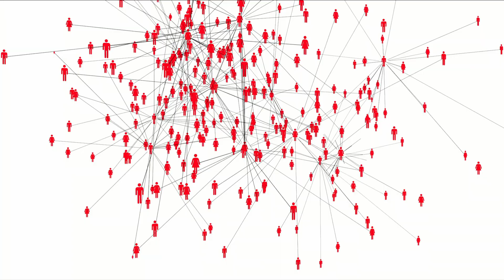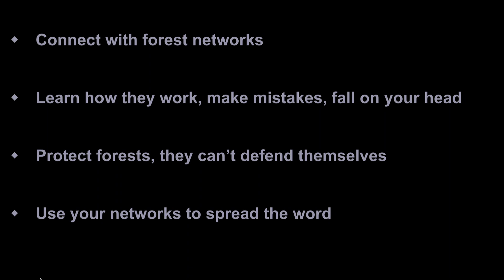The networked beauty of forests - Suzanne Simard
Deforestation causes more greenhouse gas emissions than all trains, planes and automobiles combined. What can we do to change this contributor to global warming? Suzanne Simard examines how the complex, symbiotic networks of our forests mimic our own neural and social networks -- and how those connections might make all the difference.

Talk by Suzanne Simard.